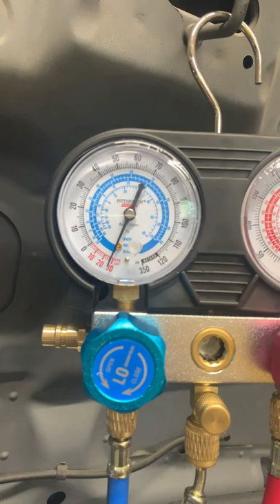$15.99 Harbor Freight vacuum works “Bad to the bone”